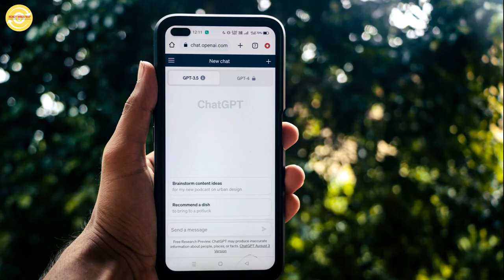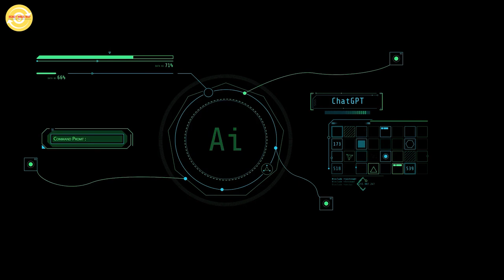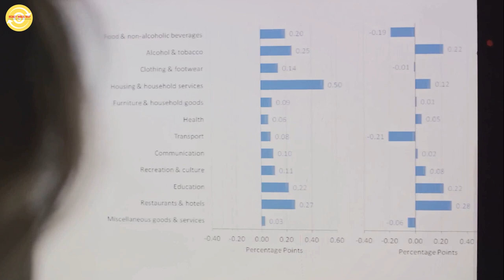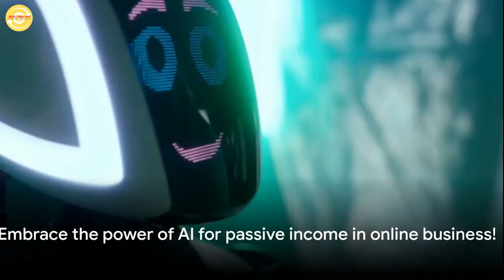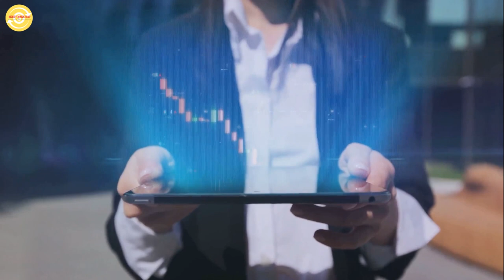Reddit Stories | Efficient Online Business with Artificial Intelligence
youtube niche
In the year 2024, AI tools will be the key to supercharging your online business. Stay ahead of the game and learn about the revolutionary AI tools that will take your business to the next level. Watch now!
Make Money Online, Pasive Income, Business Success, You Tube Automation,Financial Freedom, AI, Earn, Smart Money

OUTLINE:
00:00:00The Future of Online Business
00:01:39Understanding AI
00:03:52Market Analysis with AI
00:05:57Automating Content Creation
00:08:18Enhancing User Experience with AI
00:10:39Conclusion
00:11:47Call to Action